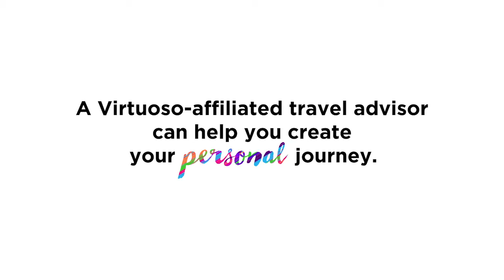My Luxury Is Personal